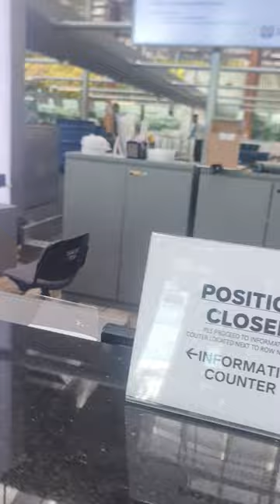I love Singapore Airport Dnata Singapore 🇸🇬